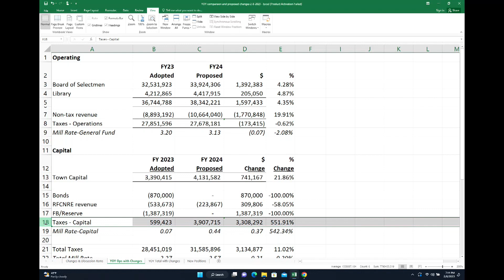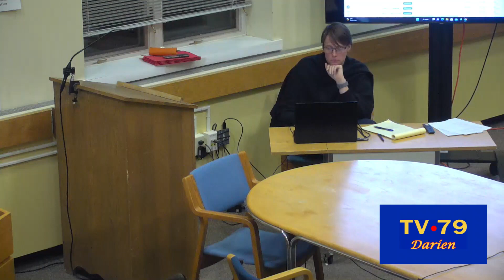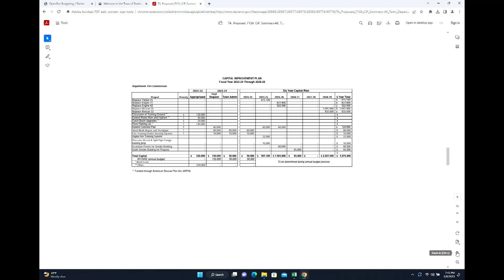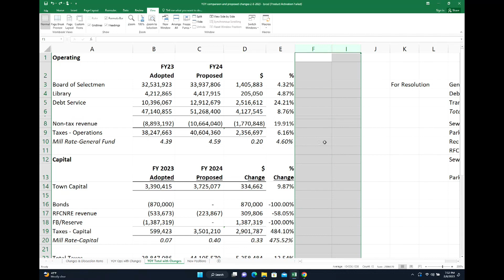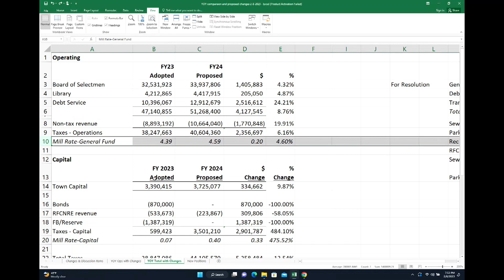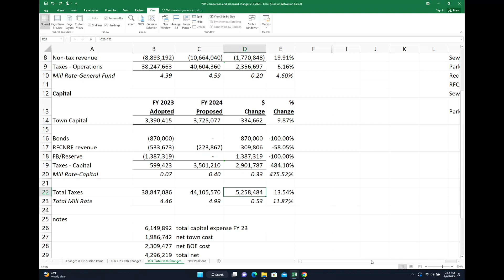Board of Selectmen 2-8-23